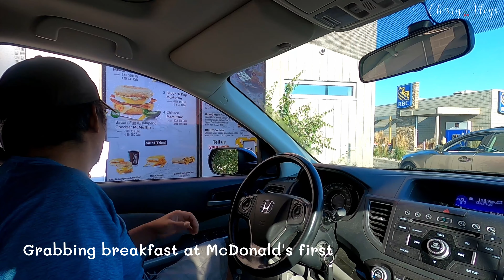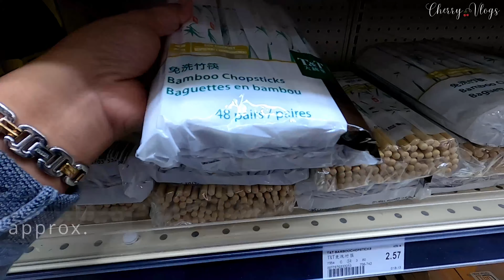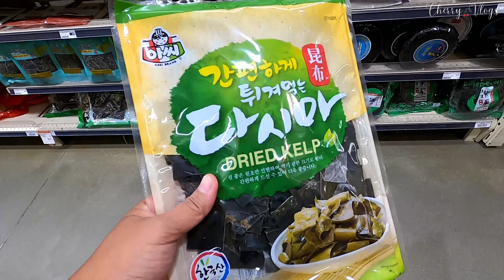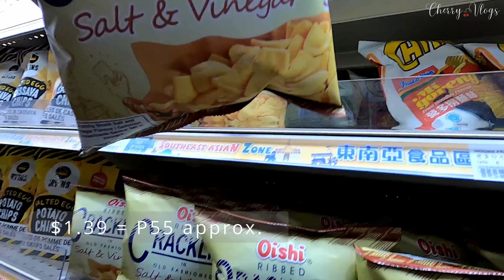Shop with me at the LARGEST ASIAN GROCERY in Canada, T&T Supermarket | Buhay Canada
No shortage of Filipino and other Asian foods we love at T&T Supermarket. Buhay Canada.

Hi! I'm Cherry from Edmonton, Canada and I make videos to give different insights about life here.
🍒 Work and Life in Canada
🍒 Food and Shopping
🍒 Home and Hobbies
🍒 Travels and Adventures

Life here in Canada maybe challenging or exciting depends on how you see it.. but don't forget to..
WORK HARD but PLAY even HARDER 💃🏻